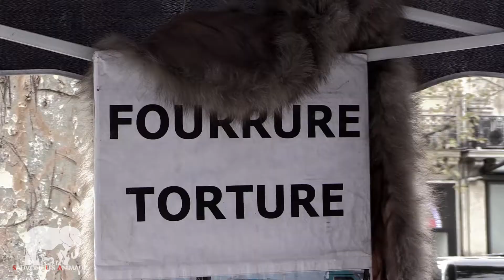Marche contre la fourrure